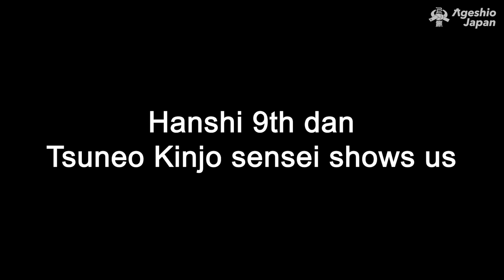Goju-ryu Karate Kata | Gekisai Ichi | Okinawa Karate Grand Master | Ageshio Japan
An Okinawa Karate Grand Master will show us the essence of karate.

From Okinawa, Japan, the birthplace of karate, we bring you a video featuring Goju-ryu Hanshi 9th dan, Tsuneo Kinjo sensei who will show you a demonstration and key points of the kata, Gekisai Ichi.

Tsuneo Kinjo sensei
ーーーーーーーーー

Located on Okinawa, the birthplace of Okinawa, we here at Ageshio Japan are committed to providing you with the best service possible. We would like for the charm of Okinawan Karate to appeal to the world, and we want to contribute to the continuing development of Okinawan Karate tourism.

From karate dojo trainings to a customized training plan, you'll find that we have a lot to offer you. Have a look at our website for all the programs, as well as information on Okinawan Karate Grand Masters.

Ageshio Japan is the bridge connecting you to your martial arts experience.

Come and learn from the Masters.

※令和2年度第3次補正 事業再構築補助金により作成